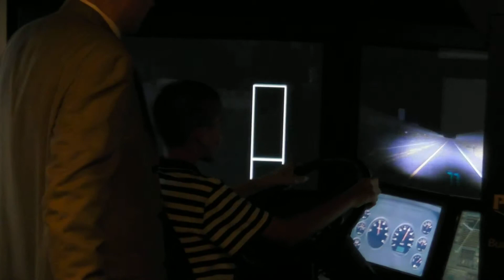Milton Transit Open House June 12 2010 - pt8 - Bus Driving Simulator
Milton Transit Open House June 12 2010 - pt8 - Bus Driving Simulator - Very fun and educational.  During the open house members of the public were invited to take part in using the Driving Simulator which is used for bus driver training exercises.